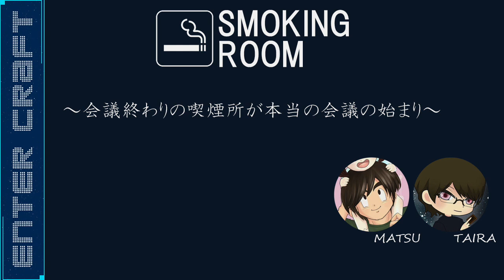【3DCG】作品にダメ出しされた時はこう対処しよう！(対応、心構え)【CGデザイナー/ダメ出し/修正/チェックバック/フィードバック/リテイク】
【ENTER CRAFT】ではこれから3DCGを始めたい方に向けて
有益な情報を発信を発信していきます。

作品を見てもらう時はドキドキしますよね。
大量にダメ出しを受けたら落ち込むのは当然です。
そんな時どう対応するべきでしょうか。
今回はそんなお話です。

CG業界、3Dソフト、学校、就活について質問等ございましたらコメント欄にお願いします！
プロの方、学校の先生方もコメントして頂けると助かります。

学校訪問、YouTubeコラボ等行っていきたいので連絡お待ちしております！

作品を見てほしい！という方はディスコードにアップ頂ければライブ配信でアドバイスします！

EnterCraft【エンタク】の最新情報が知りたい方はTwitterのフォローをお願いします！